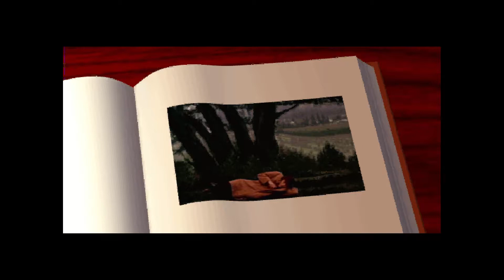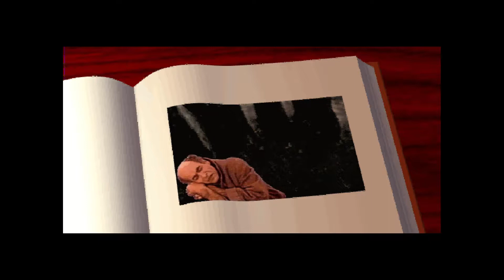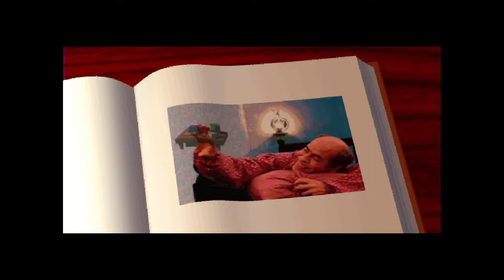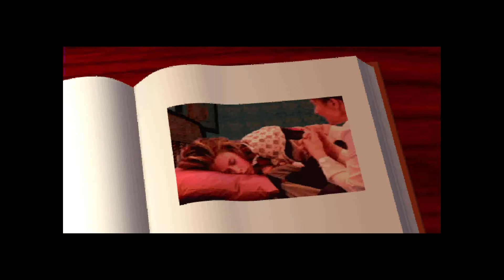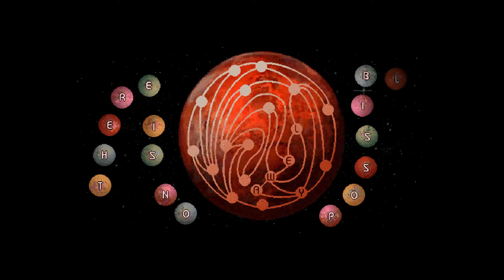The 7th Guest Walkthrough Part 1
The 7th Guest is an interactive movie- and puzzle adventure from 1993. The game is developed by Trilobyte and re-published by Night Dive Studios.

In this video I go through the game, showing how to complete the puzzles. I apologize for the bad quality of the game, I could not seem to get it fixed.